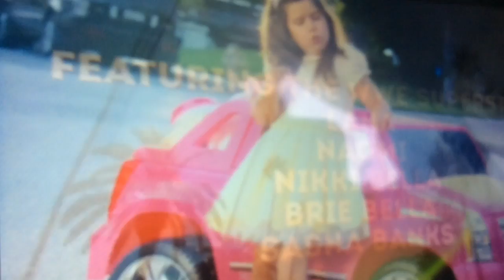Don't sing or dance challenge